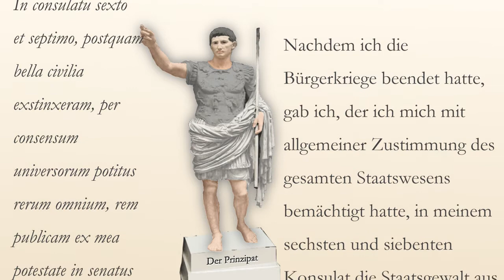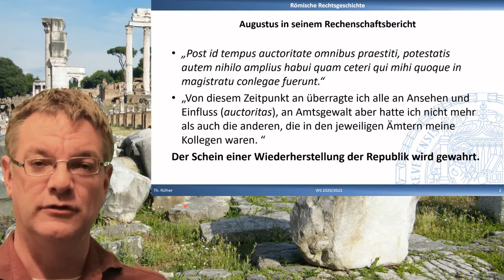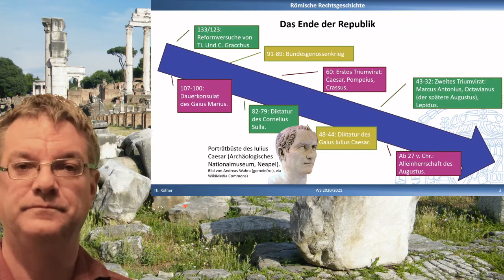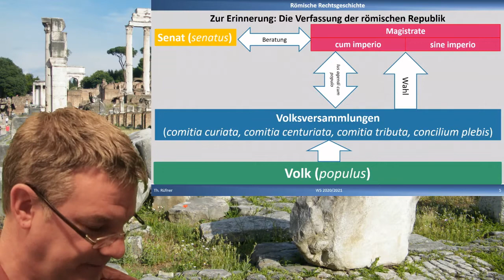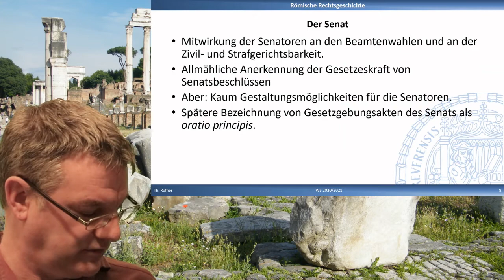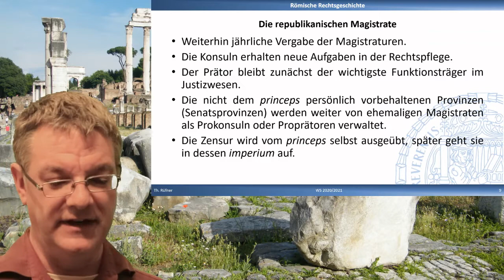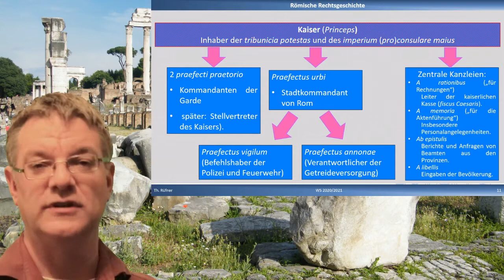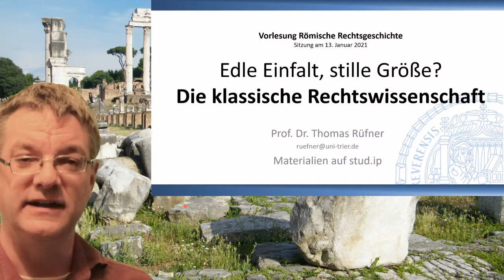Militärdiktatur in republikanischer Kulisse. Die Verfassung des Prinzipats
Kaiser Augustus versucht in seinem berühmten Rechenschaftsbericht, sich als Retter und Wiederhersteller der römischen Republik zu stilisieren. In Wahrheit zerstörte er die Republik. Der neue Staat wird als Kaiserreich bezeichnet. Er trugt aber zum Teil eher die Züge einer Militärdiktatur als einer Monarchie. Im Video wird erläutert, wie Augustus und seine Nachfolge ihre Machtposition festigten und zugleich die Fiktion aufrecht erhielten, die republikanische Ordnung bestehe fort.